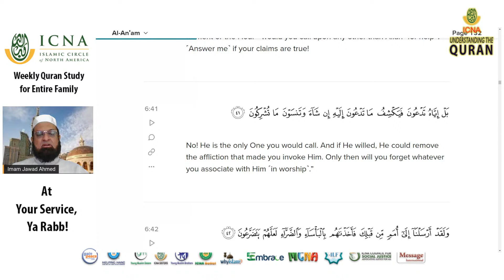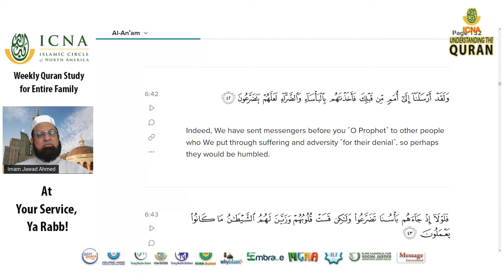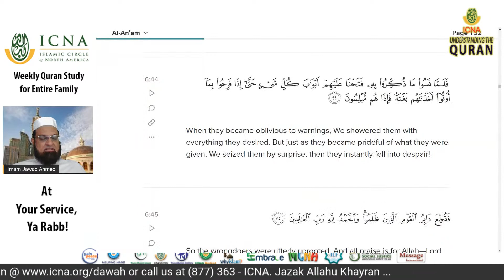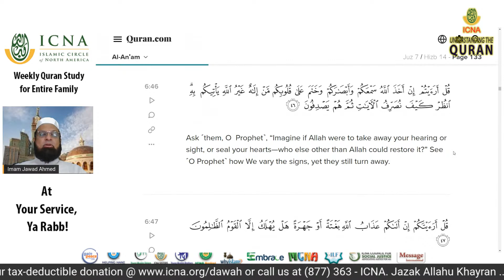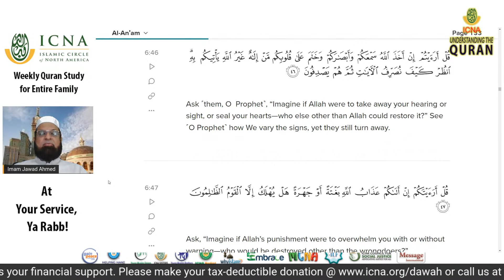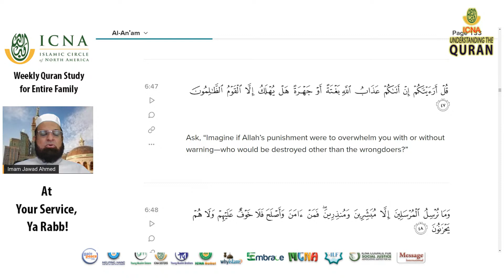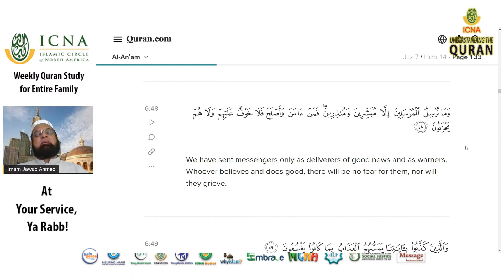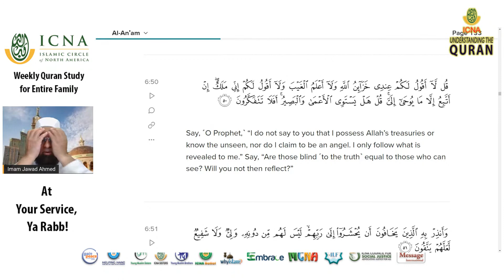Understanding the Quran | Surah Al-Anaam - Verses 42 to 50 | Imam Jawad Ahmed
Surah Al-Anaam - Verses 36 to 41